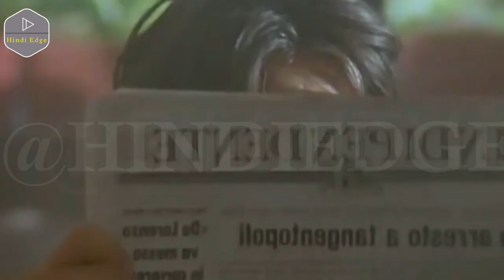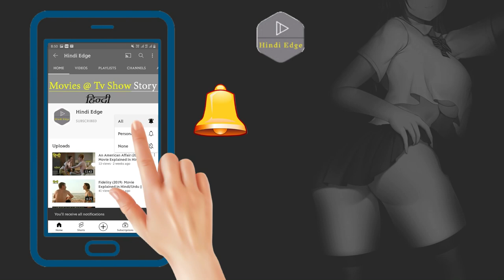O Homem Que Olha Full Movie Explained In Hindi | Voyeur Full Movie Hindi Explanation | Explain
Movie,  Movie Explained In Hindi,  Full Movie,